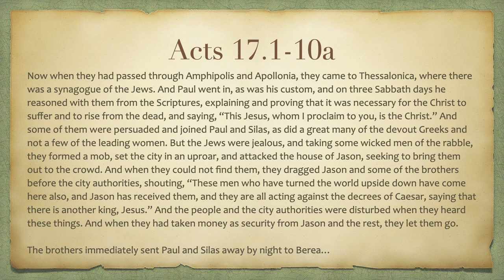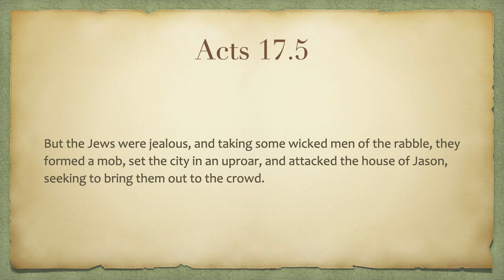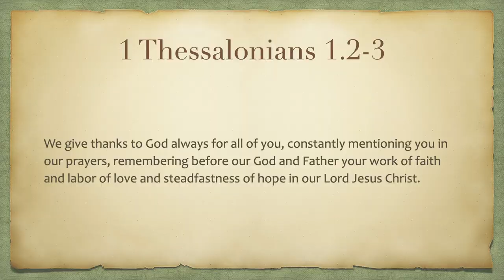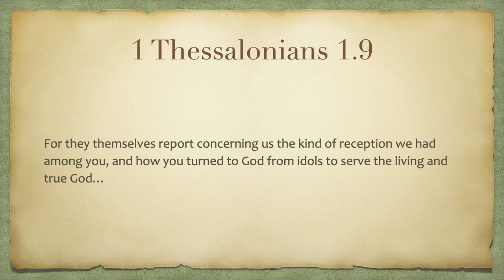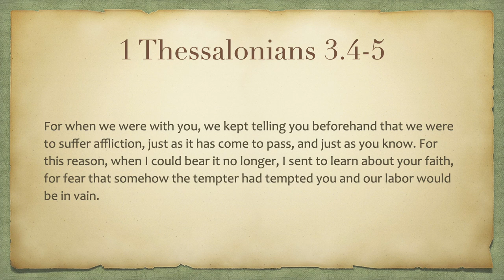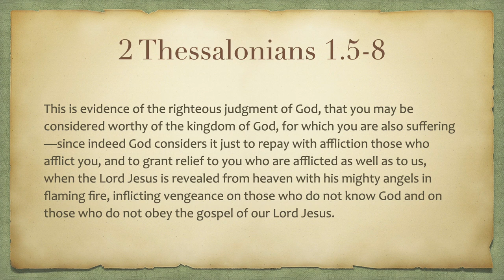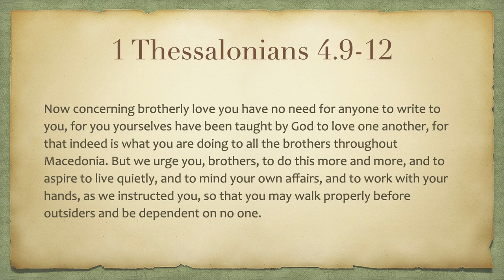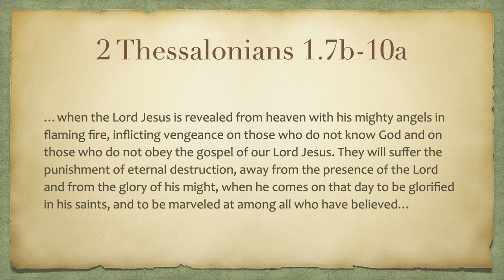Is a Good Start Enough? (ISI 3.02, Thessalonians)